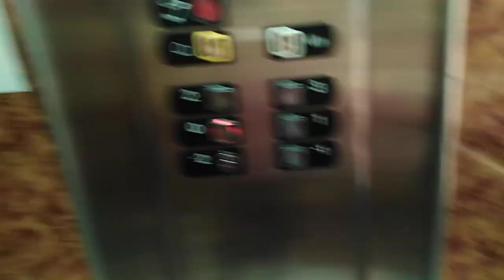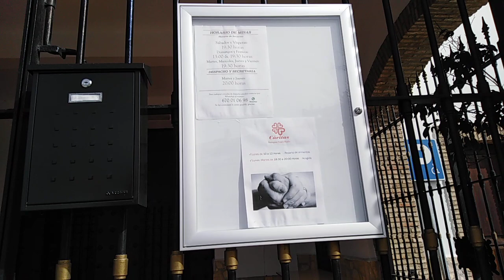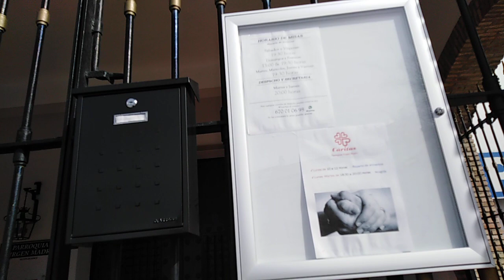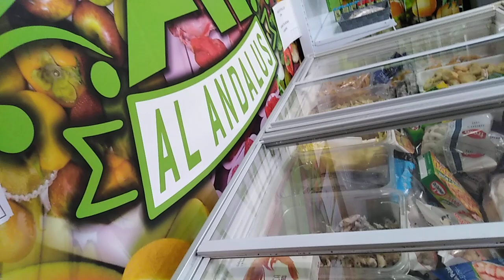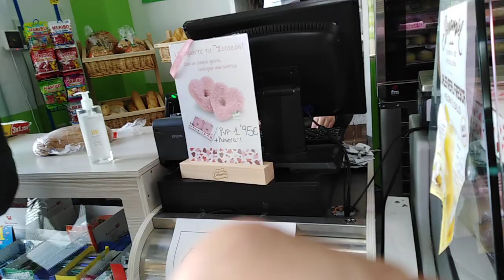From my apartment.one hrs viewing the road going sitio.. In spain